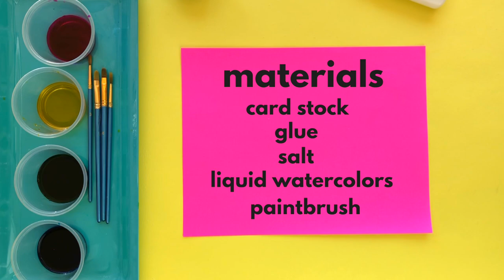How to Do the Classic Raised Salt Art Project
Raised salt art is a classic art process project that kids love! See how we turned this into a salty circuit

Music: "Fun and Upbeat Retro Background" Standard license via Envato Elements

ABOUT BABBLE DABBLE DO:
I believe parents can nurture curious kids and strong family bonds through creative projects. Join over 15,000 parents and educators who are passionate about raising creative kids.